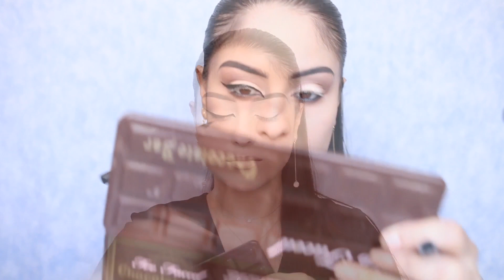TUTO TEINT + MAQUILLAGE YEUX DE CHAT | CHOCOLATE BAR TOO FACED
Plein de bisous mes noix de coco 💋